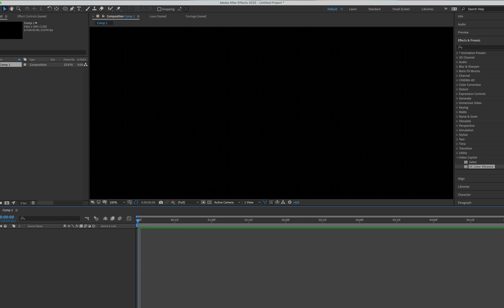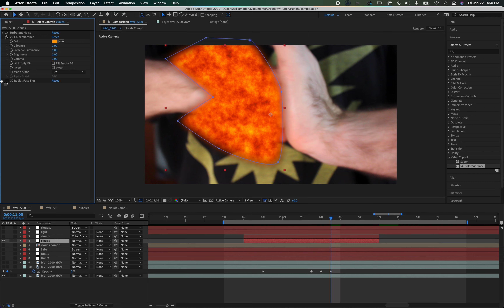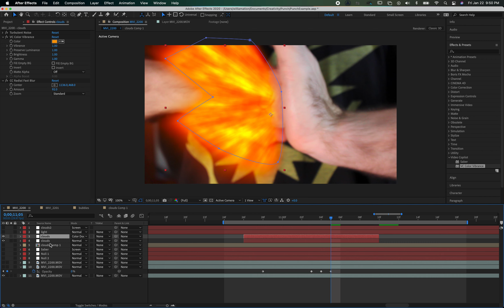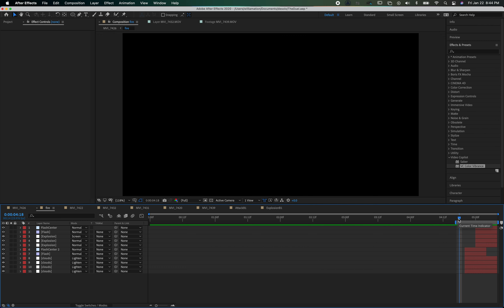VFX Desolo 1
This week I'm going over how I made some visual effects for some friends.